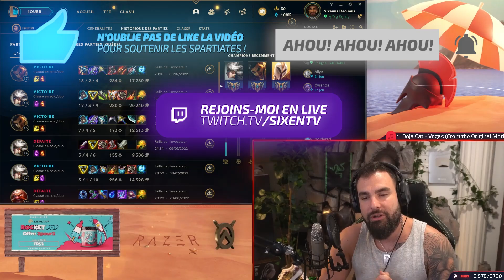FAIRE LA DIFFÉRENCE EN TOP LANE ? COMMENT UTILISER VOTRE AVANTAGE POUR 1V9 !